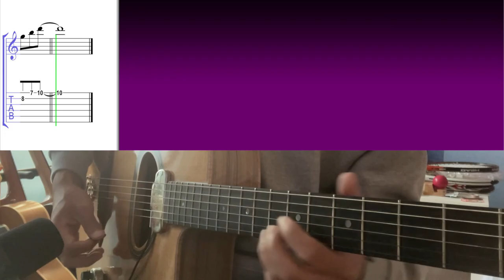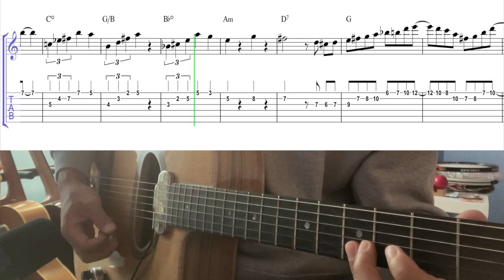Djangology Theme - Gonzalo Style | Gypsy Jazz Guitar Tabs